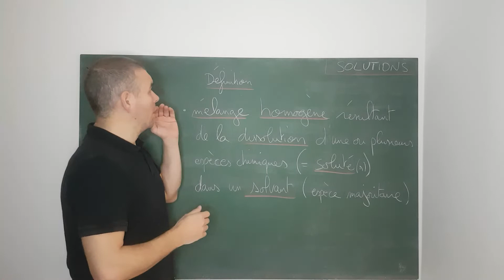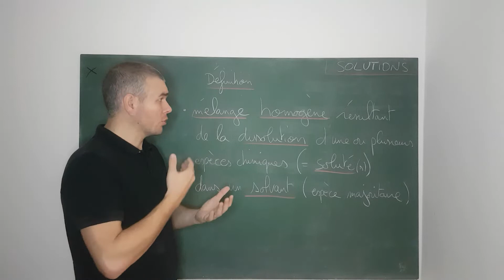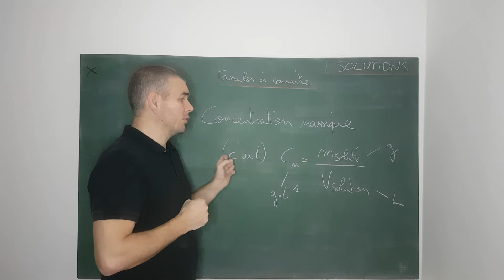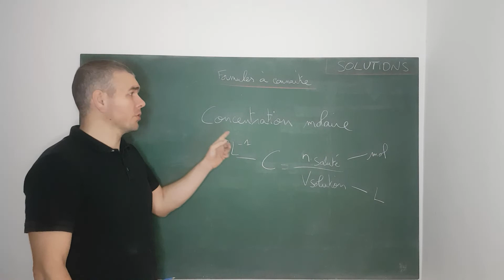Qu'est-ce qu'une solution ? un soluté - un solvant - concentration massique et molaire - C11 Chimie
Chapitre : Quantité de matière et solutions - Chapitre 11 - C11

Solution :
mélange homogène avec une espèce minoritaire le soluté et une espèce majoritaire le solvant.
concentration massique = masse divisée par volume Cm=m/V
concentration molaire = quantité de matière par volume C=n/V
lien entre concentration molaire et concentration massique
Cm=CxM

Rappels de seconde - 2GT
1STI2D - première - spécialité physique-chimie et mathématiques -